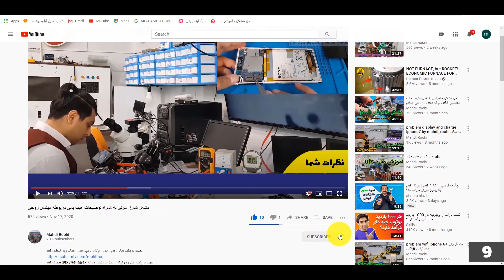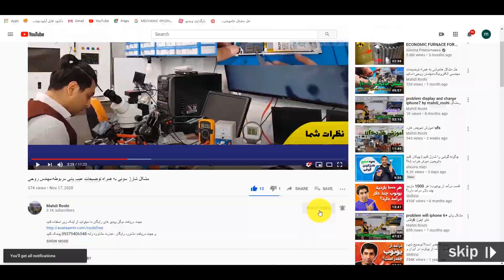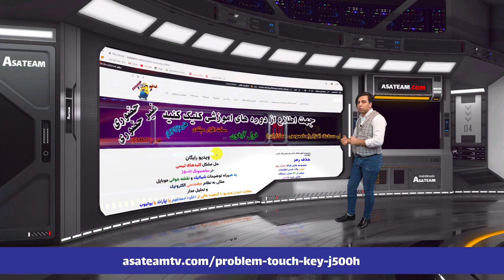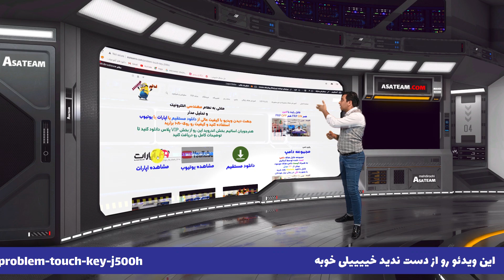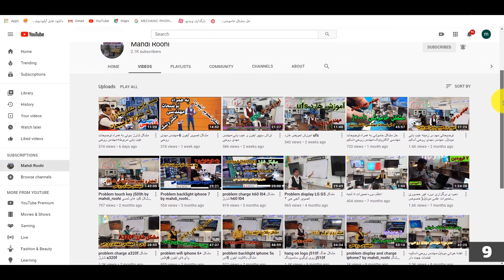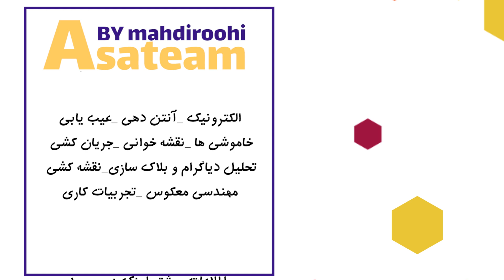دوره نقشه خوانی و عیب یابی و جریان کشی و مهندسی معکوس و خاموشی ها-مخصوص همکاران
جهت دانلود نسخه با کیفیت این ویدیو از لینک زیر استفاده کنید

جهت دریافت دیگر ویدیو های رایگان ما میتوانید از لینک زیر استفاده کنید

و جهت دریافت مشاوره رایگان ،عبارت مشاوره رابه 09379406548 پیامک کنید

جهت دانلود این ویدیو از لینک زیراستفاده فرمایید